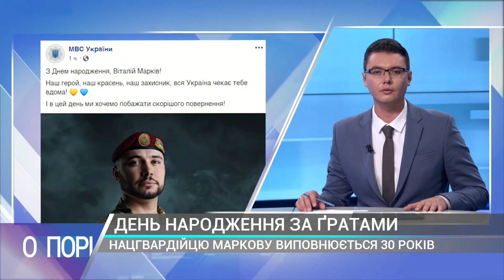Багінський: одразу після розведення військ мир не настане – О порі (16.08)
З гостем студії кандидатом політичних наук Андрієм Багінським говорили про порушення перемир'я на Донбасі.